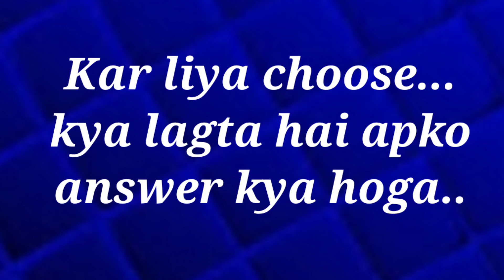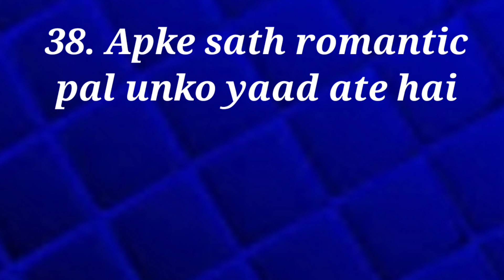choose one number | love quiz | love game today | romantic status